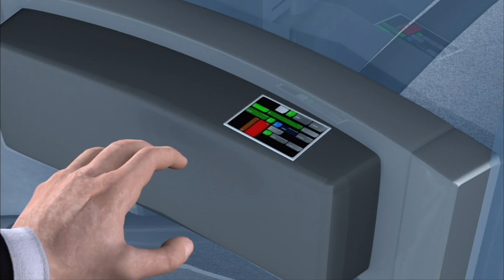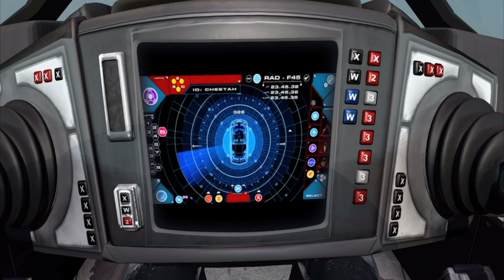New Captain Scarlet | Best Character Moments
With New Captain Scarlet arriving on Britbox, here is a complete compilation of the series' best character moments - from Captain Scarlet saving lives to Lieutenant Green blasting Mysteronised robots, all the way to the Angels aerial dogfights.

Tune in to the official Gerry Anderson Podcast!